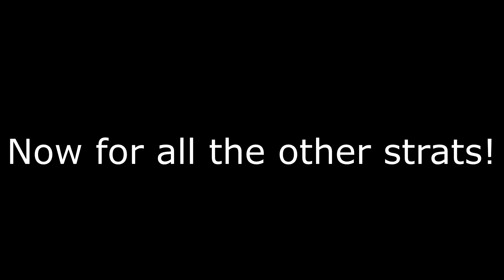SRB2.2 Speedrun Tutorial (GF2, Sonic)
heres the tutorial for GF2. another pretty short act that goes by pretty quickly. thanks to sanic for another epic thumbnail and to the srb2 speedrunning discord for feedback on this tutorial.

0:00 Intro
0:33 Pre-Platforms
1:13 Platforms
2:33 End